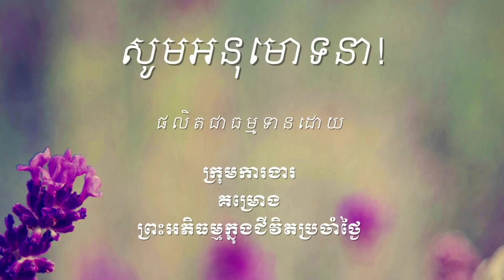866 ការប្រៀបធៀបអបរចេតនានិងអបរាបរចេតនា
ឯកសារដែលសិក្សាក្នុងវីដេអូនេះអាចរកបាននៅទីនេះ http

ចិត្តដែលគេហ្វឹកហាត់បានល្អហើយ រមែងនាំសេចក្ដីសុខមកអោយ។

ចិត្តដែលគេគ្រប់គ្រោងបានល្អហើយ រមែងនាំសេចក្ដីសុខមកអោយ។